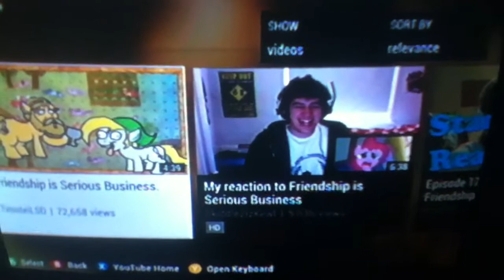Dude react to Friendship is Serious Business.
Original vid by TimoteiLSD and Thanks to BlueFoxxy45 for the request u Dare be random in my lair you must die! Joke ;)